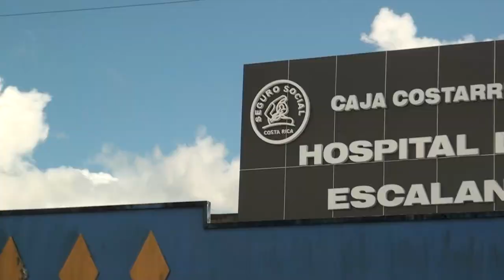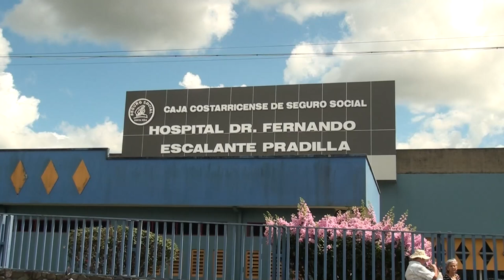Defensora de los Habitantes atenderá preocupaciones de la Zona Sur